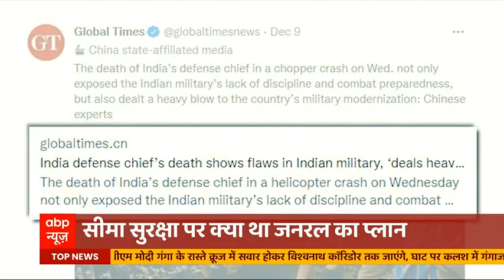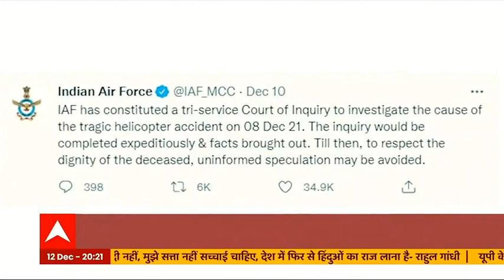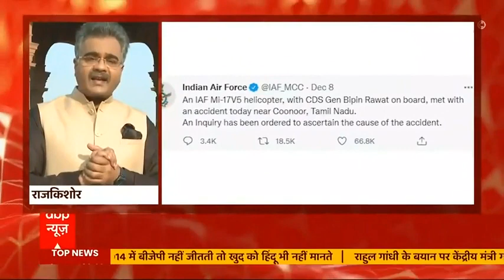CDS Bipin Rawat क्यों थे 'जनता के जनरल'? देखिए खास रिपोर्ट | राज की बात | 12.12.2021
देश के पहले चीफ आफ डिफेंस स्टाफ जनरल बिपिन रावत और उनकी पत्नी मधुलिका रावत के अलावा 11 अन्य श्रेष्ठ सैन्य अफसरों ने हेलीकाप्टर दुर्घटना में जान गंवा दी. राज की बात में आज सलाम उसी निडर और बेबाक योद्धा को.